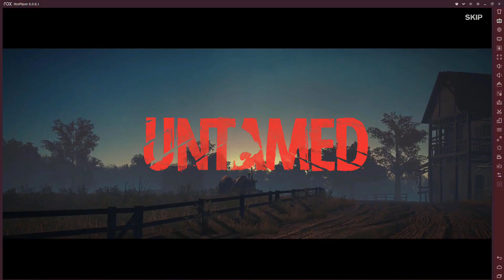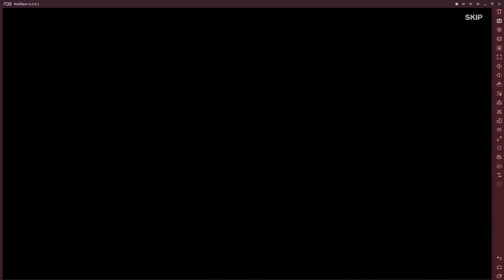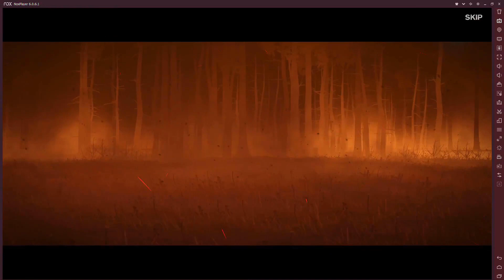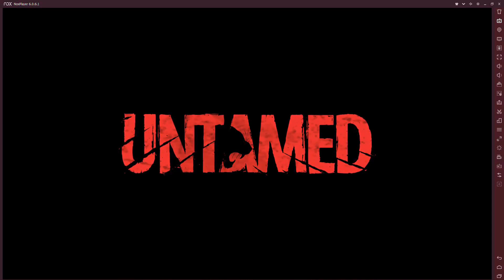Untamed, Into the Dead 2, Just the Cut Scenes - HD ULTRA Best Quality!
As Requested on the Channel.